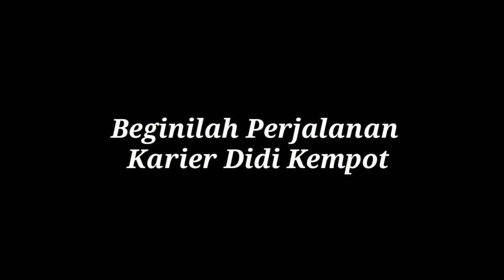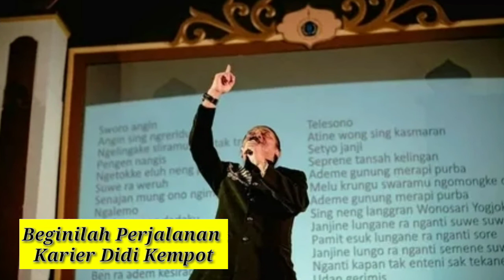Ini Perjalanan Karier Didi Kempot